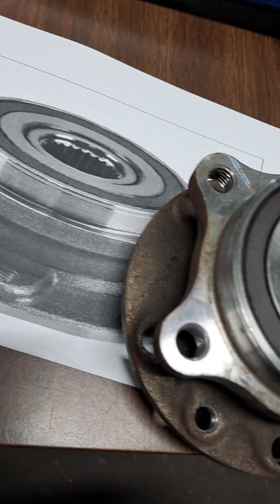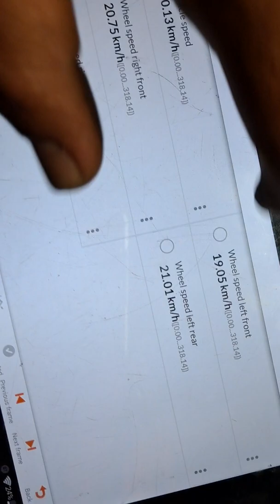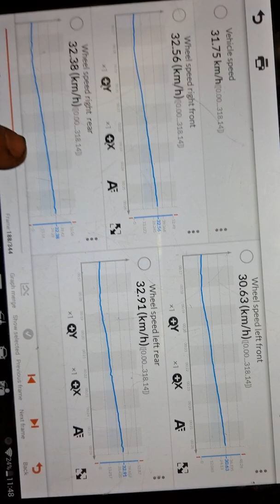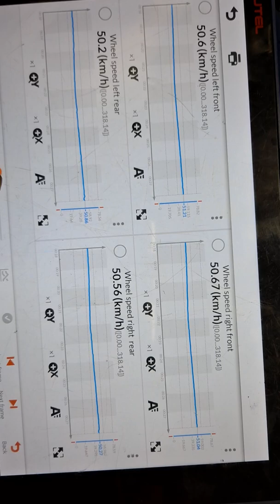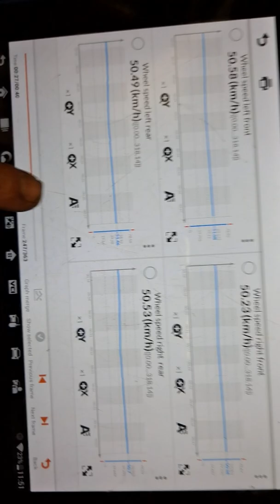Dodge Dart U0415 Code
Implausible data received from ABS or Incorrect CAN message